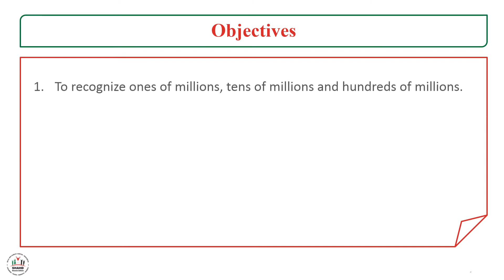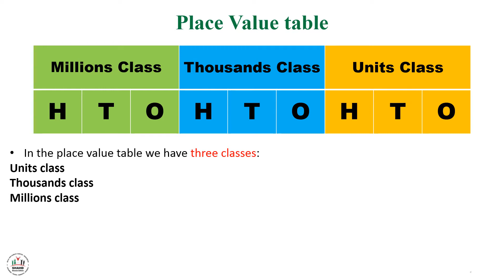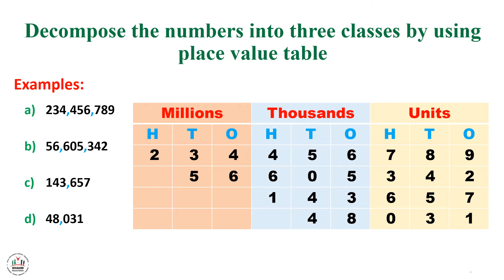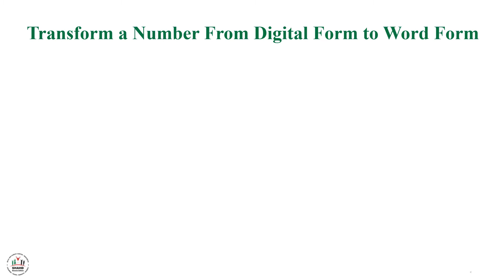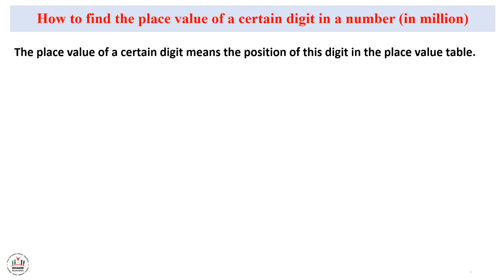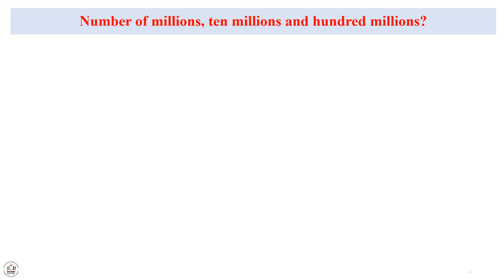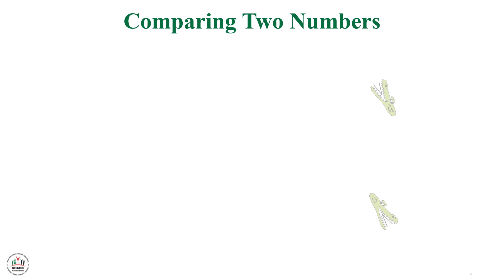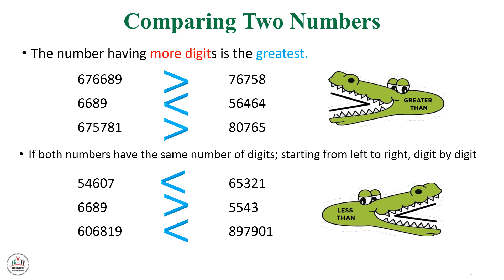Ibda3 - GR4 - The Millions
Lesson Objectives:
To recognize ones of millions, tens of millions and hundreds of millions.
To write numbers with nine digits and read them and decompose them into classes.
To write in digits the numbers formed of nine digits.
To transform a number from word form to digital form.
To transform a number from digital form to word form.
To find the place value of a certain digit in a number (in million).
To find the number of millions, ten millions and hundred millions in a number.
To compare two natural numbers.